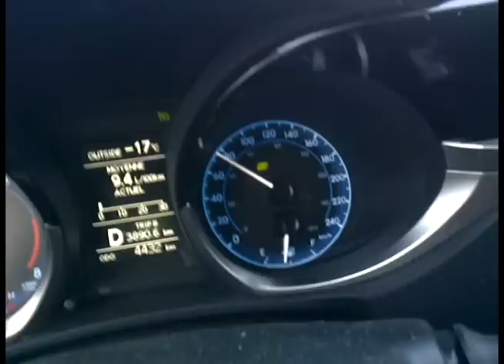Un autobus scolaire fait de la vitesse dans la région de Québec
Vidéo soumise par un auditeur. Sujet mentionné dans l'émission Québec à midi au fm93.